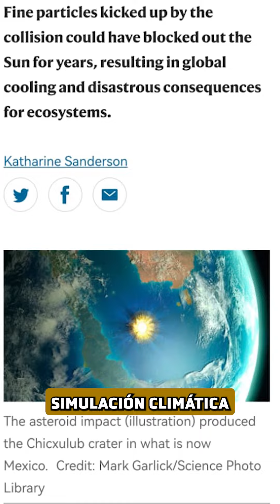¿Realmente saben cómo murieron los dinosaurios?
A nivel mundial, todos solemos creer que estos gigantes animales murieron tras el impacto de un meteorito hace miles de años atrás, pero las cosas son más complejas de lo que creíamos conocer.